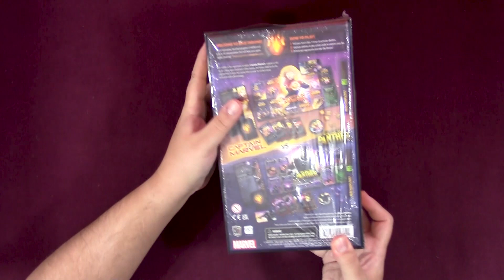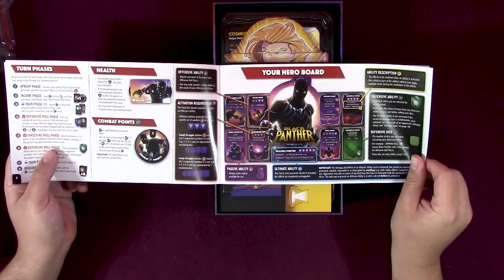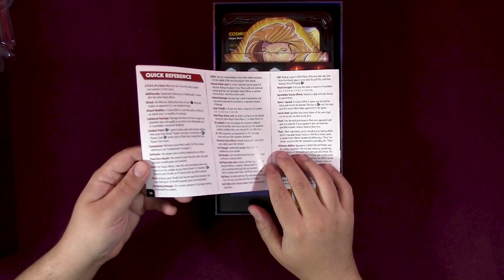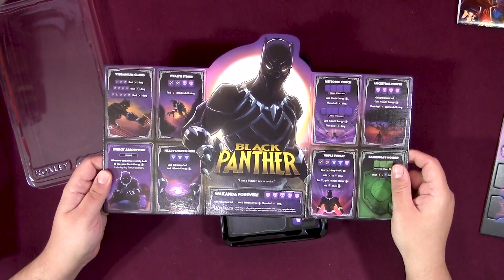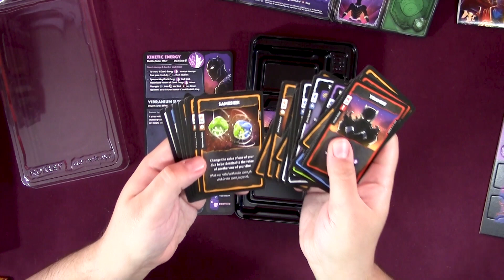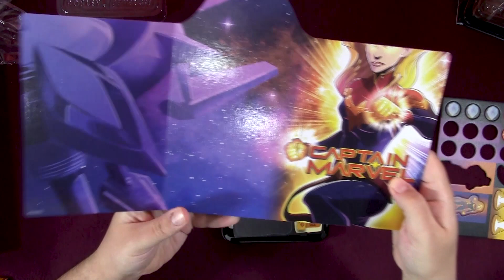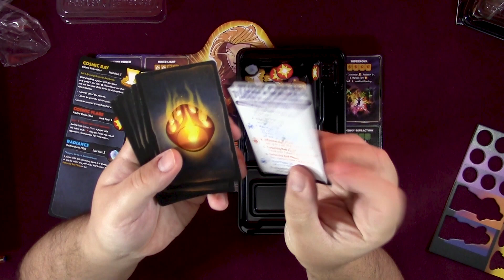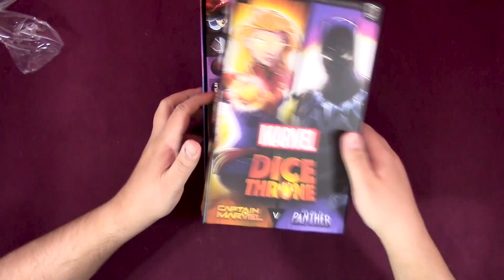MARVEL DICE THRONE - ABRIENDO LA CAJA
¿Quieres ver cómo son los componentes que te puedes encontrar dentro de la saga de Dice Throne dedicada a Marvel? Pues empieza mirando la pintaza que tiene Pantera Negra y la Capita Marvel.